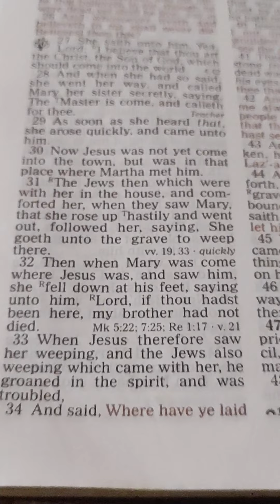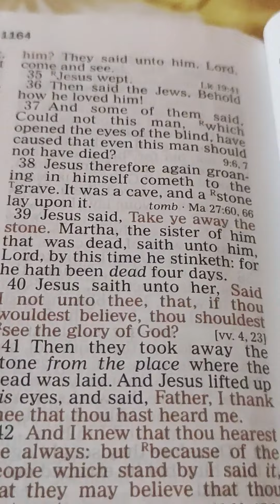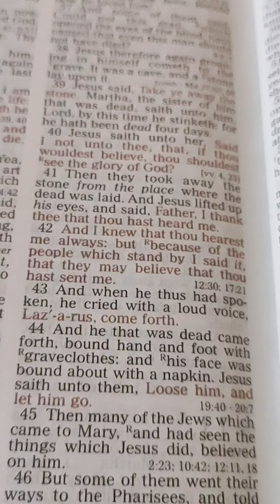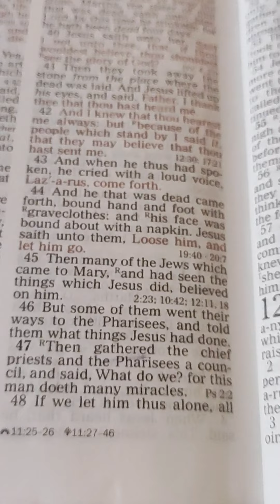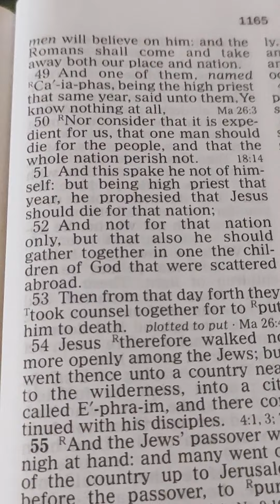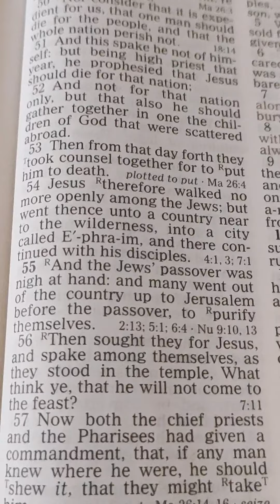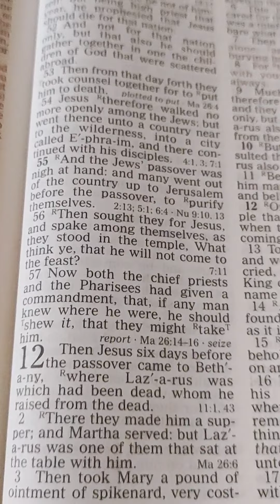John. 11. 29----57. English